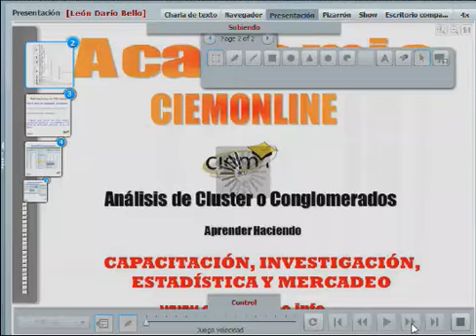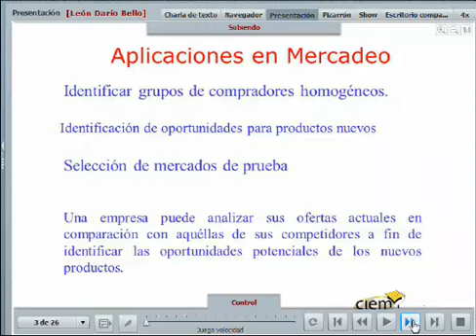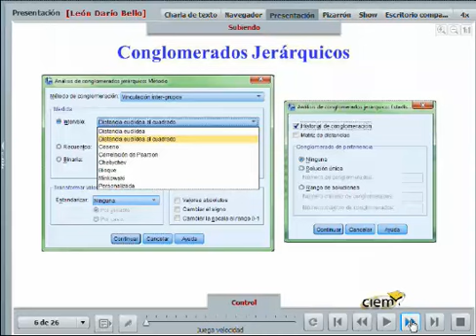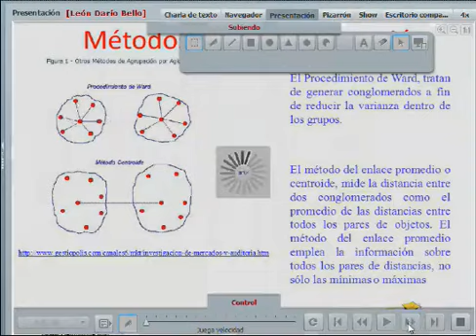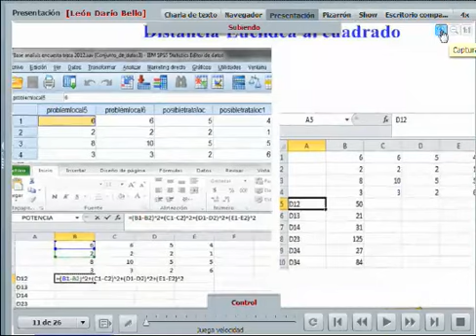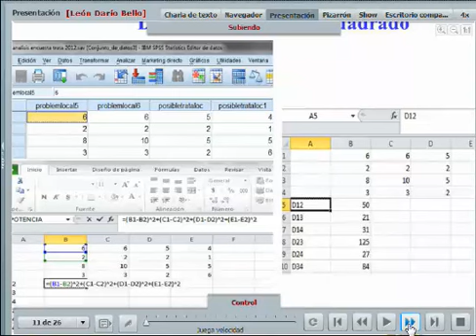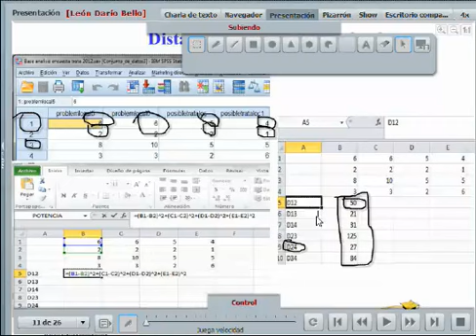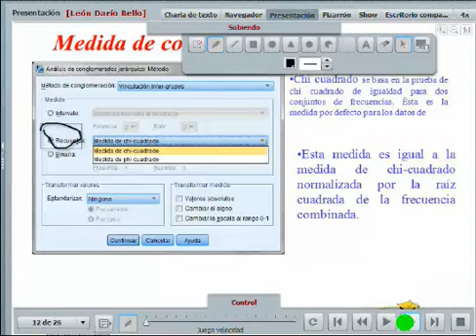Distancia euclidiana cluster.avi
Explicación de como se forman los cluster utilizando la distancia euclidea al cuadrado.